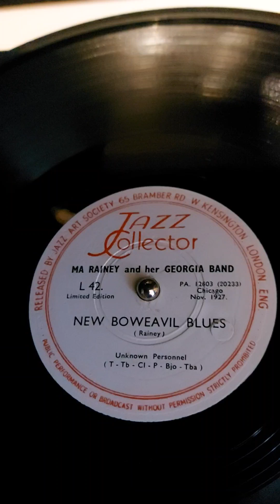1927: Ma Rainey and her Georgia Band - "New Boweavil Blues"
Label: Jazz Collector – L 42.

Released: UK, 1950th

Recorded November 1927 in Chicago.

"New Boweavil Blues"
(written by Gertrude "Ma" Rainey)